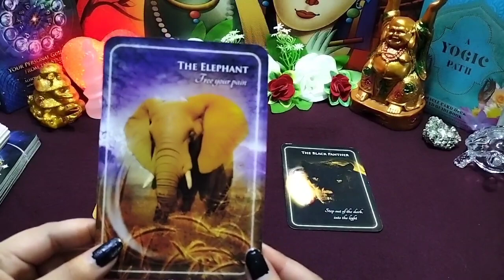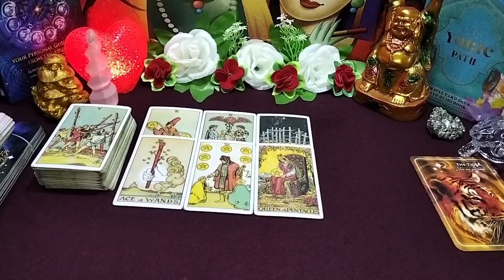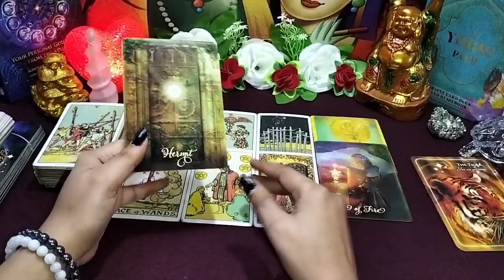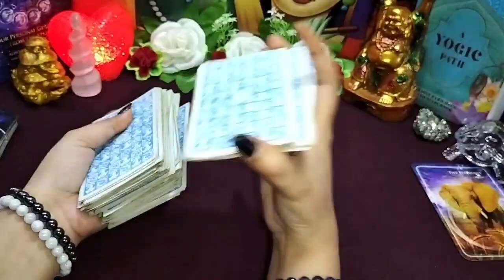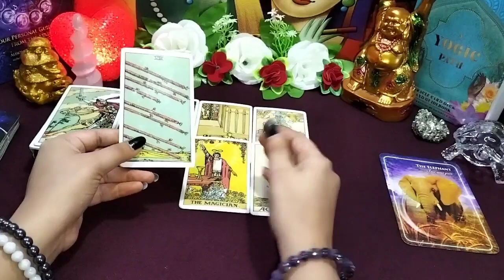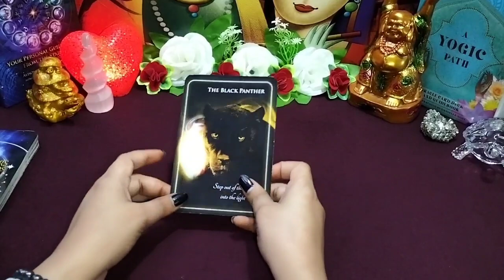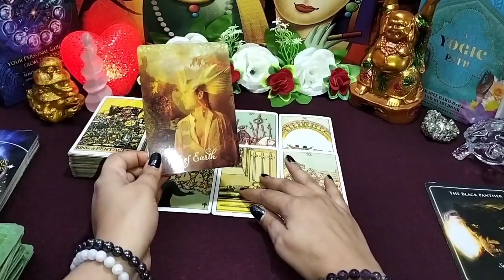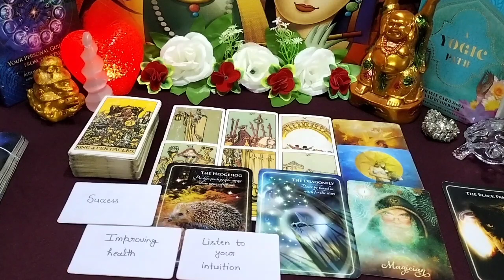🌼 Blessings🌟 Good News coming your way 💐September 2021 tarot💞 Pick a Card 🌺 hindi tarot reading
good news tarot card reading

Time stamps🍁:
Pile 1:- 01:34
Pile 2:- 18:32
Pile 3:- 31:51

Resolved issues:

september tarot card reading
september month tarot card reading in hindi
september 2021 tarot card
september 2021 tarot
good news coming your way tarot
pick a card september 2021 tarot
pick a card Hindi tarot reading
healer of the ages 717 tarot
blessings coming tarot reading
september 2021 pick a card
tarot

This is a general reading, it may or may not resonate but this reading is not gender-specific both males and females are more than welcome to see through their life.